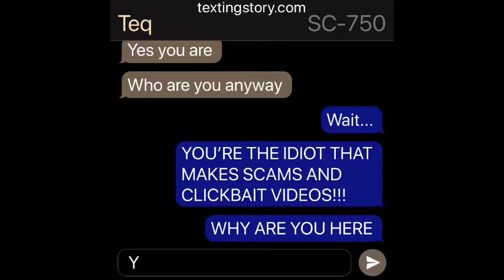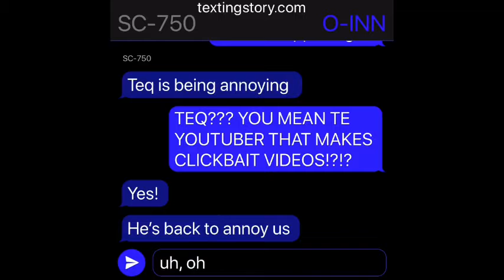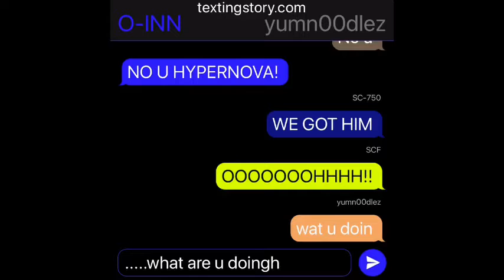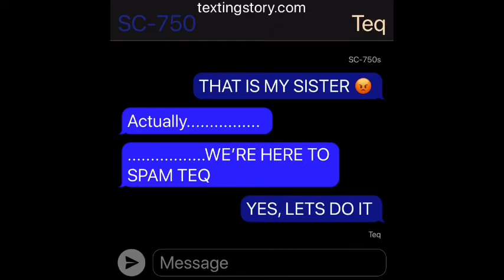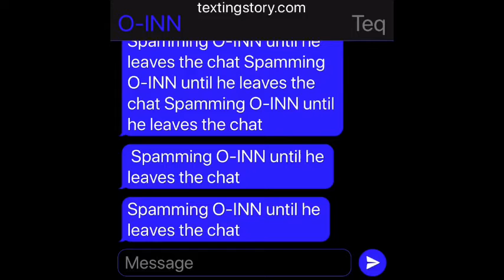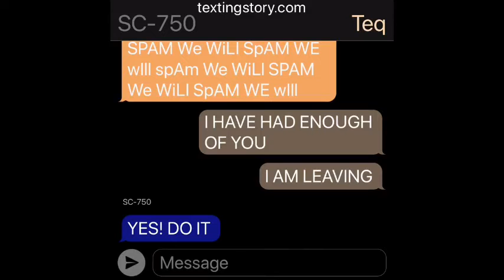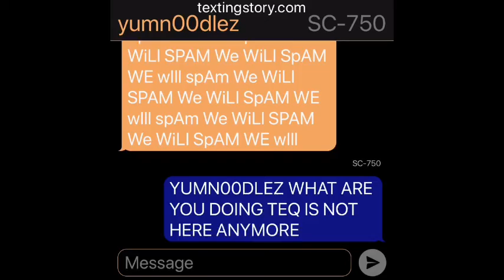Spamming at Teq… - TextingStory Episode #4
This was probably the weirdest video I made on YouTube, lol...

This is also to celebrate Teq’s YouTube channel termination.

O-INN reacted to this video, here’s the link:
Video not published yet